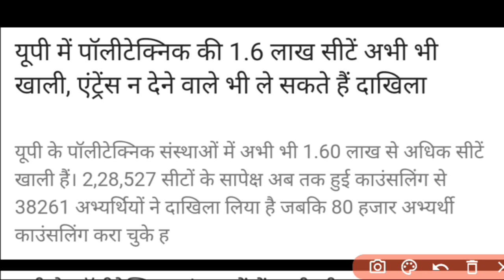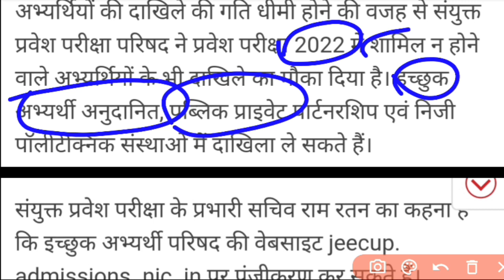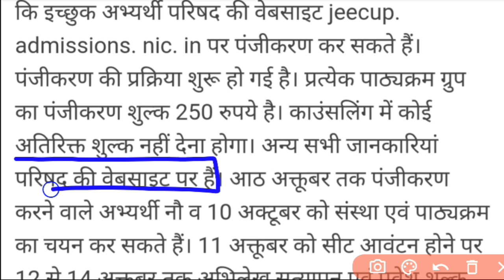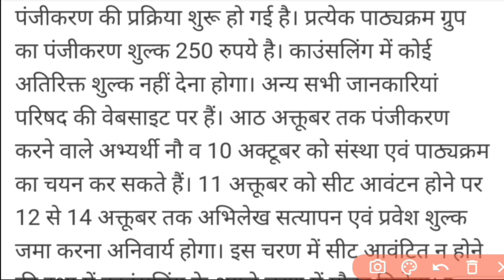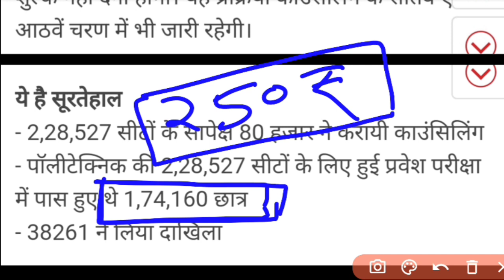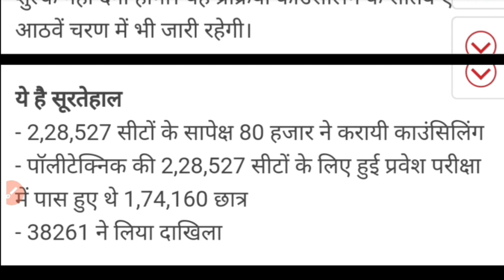uppolytechnic latest Update, Up polytechnic counselling 2022, Jeecup counselling 2022